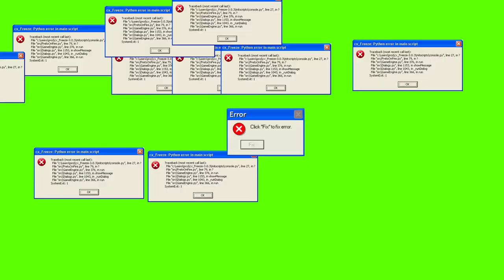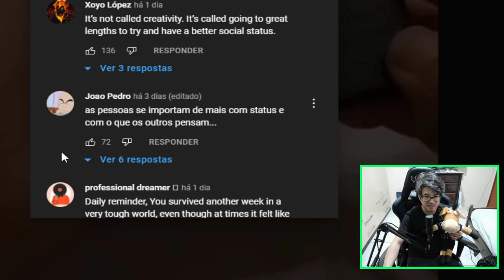IPHONE REALMENTE BARATO !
Veja como ter um IPHONE barato